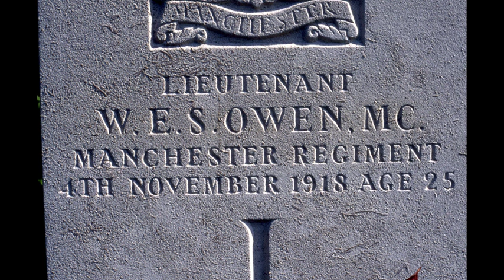Wilfred Owen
A new Instrumental Written and Performed by Ed Purcell.